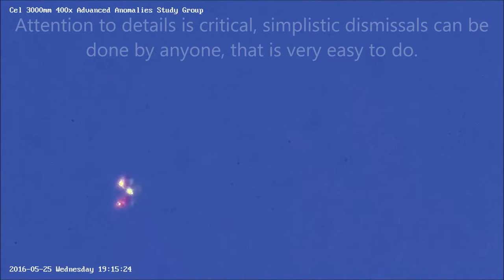Morphing Cluster Anomaly 05/25/16 7:15pm EST.